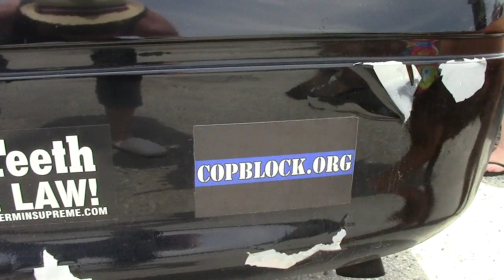Freedom Caravan Home to Keene | PorcFest Derrick Cam Day 8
Sunday, June 29th 2014 - The Porcupine Freedom Festival in the White Mountains of New Hampshire. Vendors and vacationers gather from all around to serve one another, listen to speeches, and connect with others who want to get active for liberty in their lifetime.